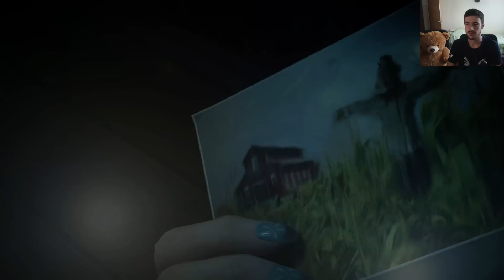Until Dawn (PS4) #3 "A inceput!"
Specs:
-Intel I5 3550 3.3GHz-3.7GHz Quadcore
-16Gb RAM 1600MHz
-nVidia GTX 770 Gigabyte 4Gb GDDR5 OC
-Gigabyte H77-DS3H
Periferice:
Microfon- AT2020